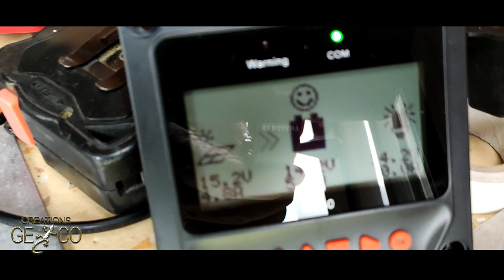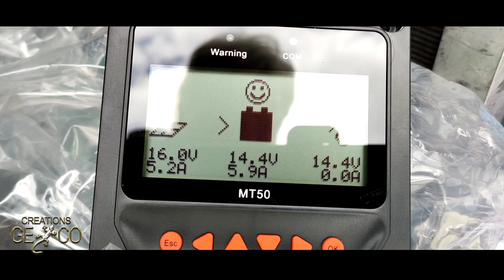41# EPEVER 30 série XTRA-N... Mon nouveau contrôleur de charge solaire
J'ai remplacé mon PWM par ce MPPT, la série XTRA-N est le dernier membre de la famille de contrôleurs MPPT d'EPEVER.
Cette vidéo est une pré-vidéo pour le tester et voir le résultat rapidement..

Le MPPT :
Régulateur de charge 30A 100V MPPT XTRA3210N - EPEVER :

Le contrôleur
MT 50 :